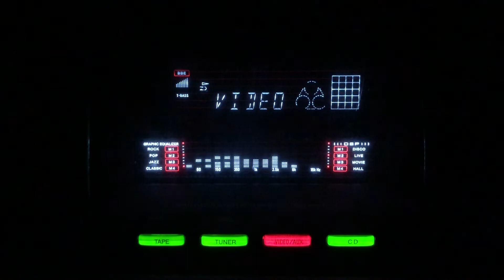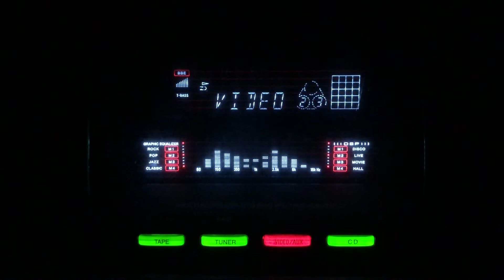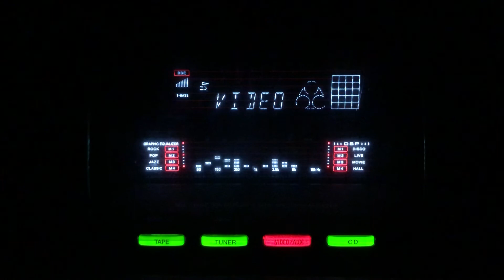Phool genda ki aai bahar re- Utpala Sen- L : Pandit Bhushan M: R C Boral- Anjan Garh/lnd/1948.